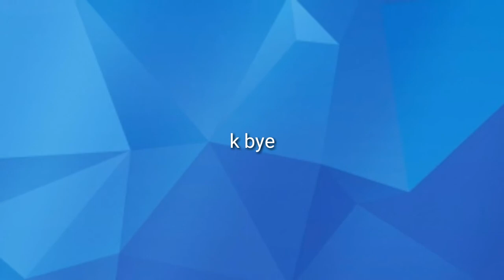An unoriginal super hero landing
Yep...im back again to create low quality memes and jokes